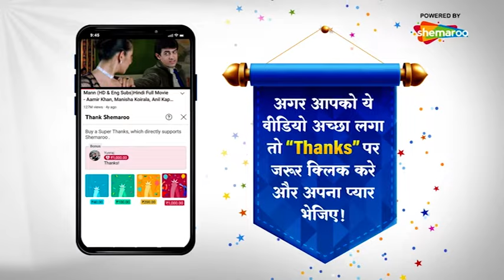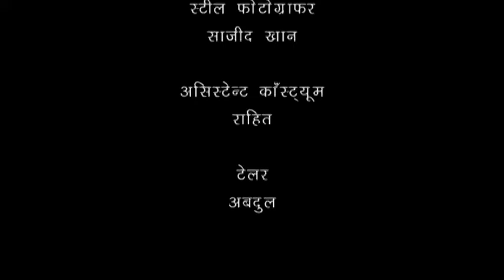बड़ी दूर से आये है - 5 एलियंस की कहानी | Comedy. Drama Series | Badi Door Se Aaye Hain - Episode 440